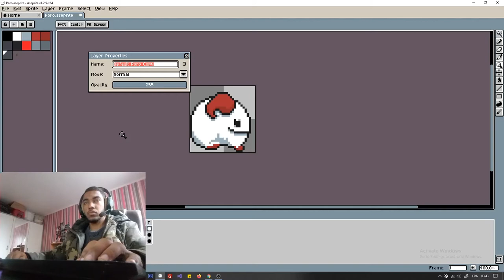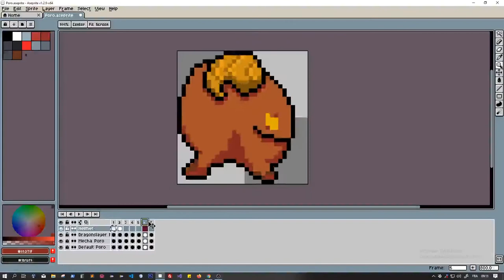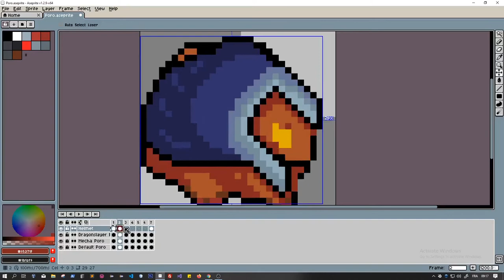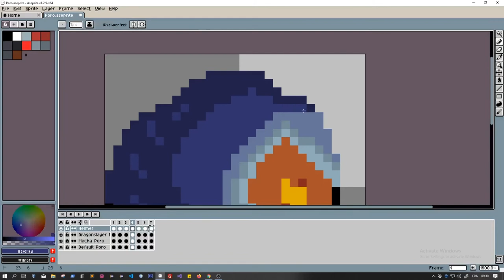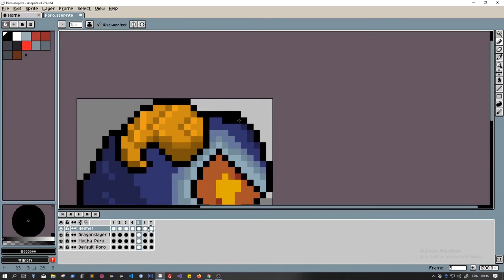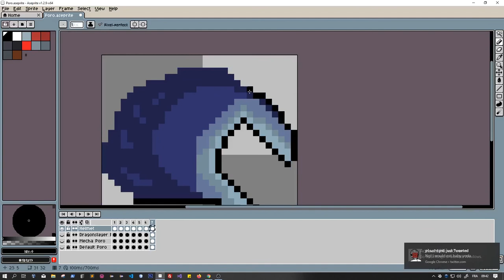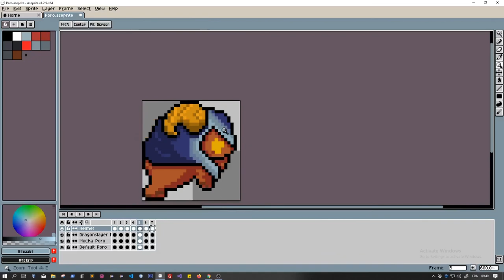[GameDev] [Running Poro] Redrawing Dragonslayer Poro sprites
The original sprites that I used were not true pixel-art sprites, so the resolution of the sprites were too high for a pixel art design.
So I am overriding all of the images (sprites) that use pixel art design and I am starting from the Poros.